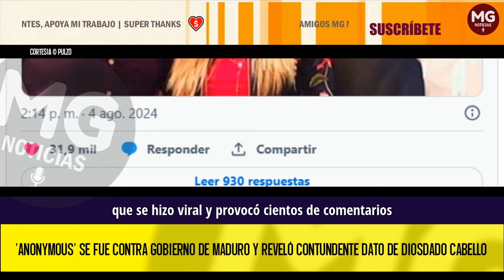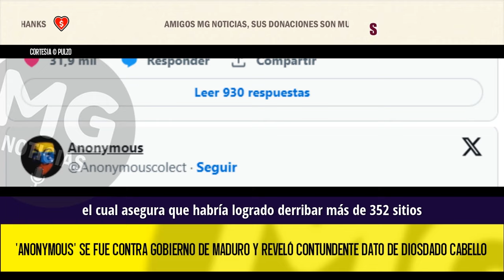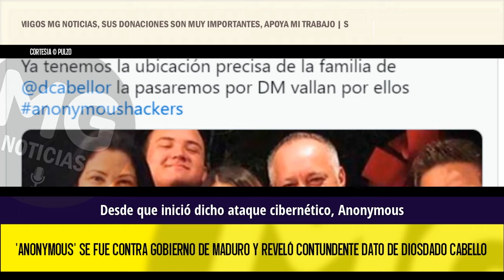🔴 'ANONYMOUS' SE FUE CONTRA GOBIERNO DE MADURO Y REVELÓ CONTUNDENTE DATO DE DIOSDADO CABELLO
Pasada una semana desde que se conocieron los polémicos resultados electorales de Venezuela que dieron como ganador a Nicolás Maduro, cientos de políticos en todo el mundo han cuestionado dichas votaciones y, por la misma razón, despertaron las respuestas de Diosdado Cabello, un cercano al oficialismo que se burló de los trinos de varias personalidades, incluidos los de Vicky Dávila.
PULZO